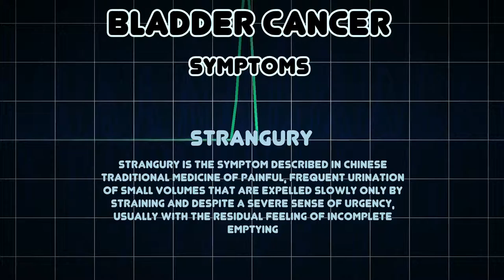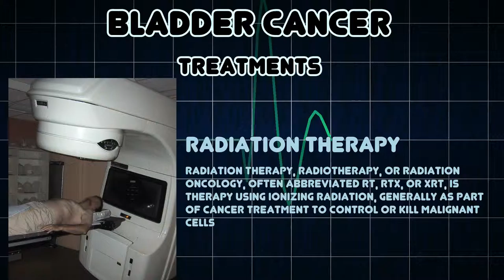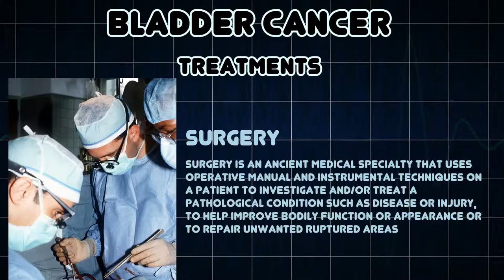Bladder cancer (Medical Condition)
Symptoms, risk factors and treatments of Bladder cancer (Medical Condition)

Bladder carcinoma is a carcinoma arising from the bladder epithelium